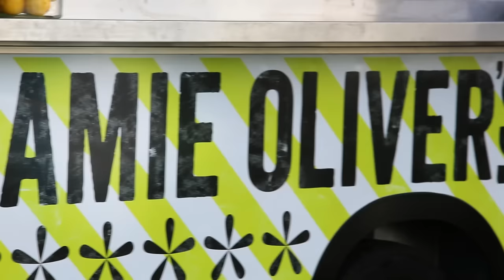Hemsley + Hemsley Live On Stage @ Feastival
Sisters Jasmine and Melissa Hemsley take to the main stage to demonstrate spiralized Courgette Spaghetti Ragu, Chicken Salad and Avocado and Lime Cheesecake.  Easy, delicious recipes.

x